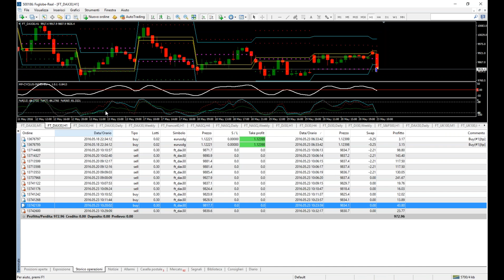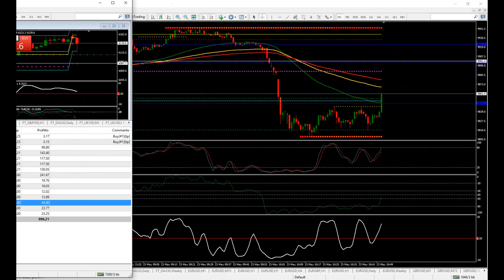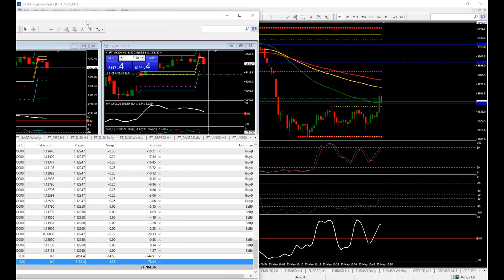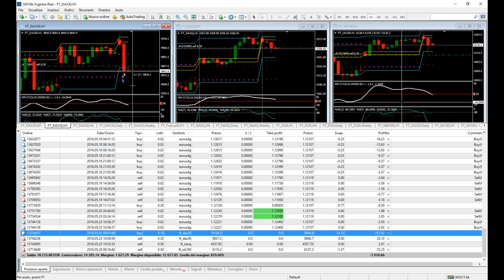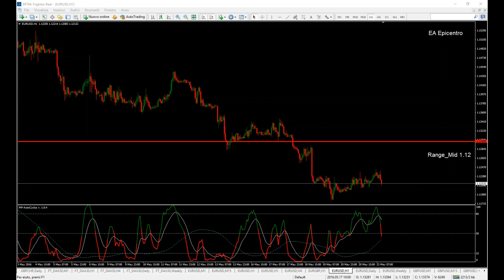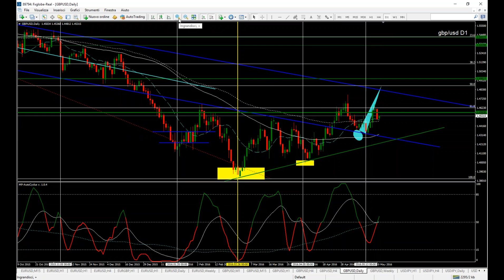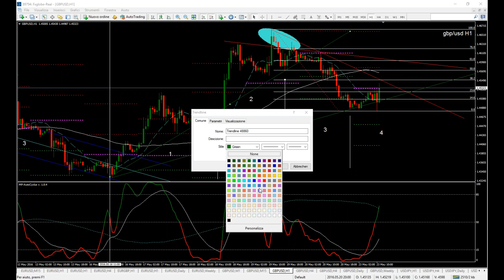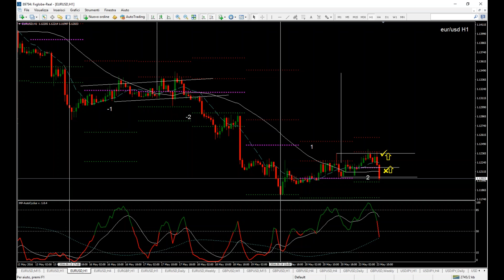solo DAX Performance del Lunedì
accade spesso che qualcuno mi chieda se è possibile vivere di trading e questa è la mia risposta.
Complimenti a chi ha shortato GBP/USD in chiusura del ciclo 4